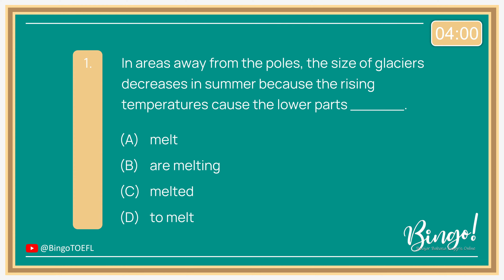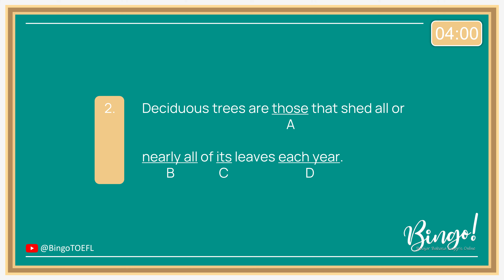No.58 | 2 TOEFL Questions with Answers - Structure and Written Expression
Bingo!

0:00 - Intro
0:10 - Question 1
0:44 - Question 2
1:19 - Answer 1
1:25 - Explanation (To Infinitive)
1:31 - Answer 2
1:36 - Explanation (Pronoun Reference / Pronoun Agreement)